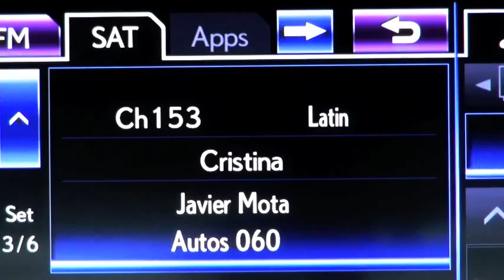Autos 0 60 Mazda Motorsports and the Project Yellow Light for Teen Safety